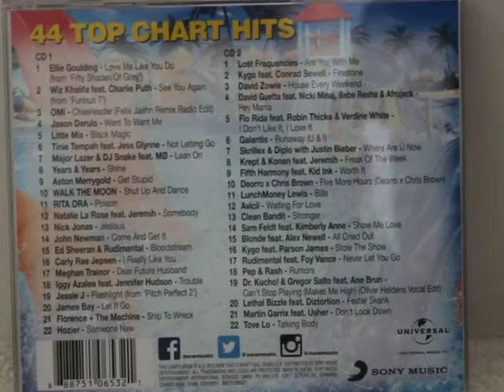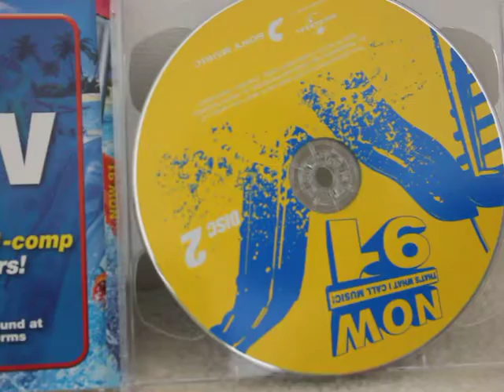Now Thats What I Call Music 91 - CD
Released in the UK - July 2015

My Favourite top 10 songs on this Now are
Cant Stop Playing - Dr Kucho! & Gregor Salto ft. Ane Brun
Firestone - Kygo ft. Conrad Sewell
Stole the show - Kygo ft. Parson James
Hey Mama - David Guetta Feat. Nicki Minaj, Bebe Rexha & Afrojack
Runaway - Galantis
I Don't , Like it - Flo Rida ft. Robin Thicke & Verdine White
House every Weekend - David Zowie
Cheerleader - OMI
Waiting For Love - Avicii